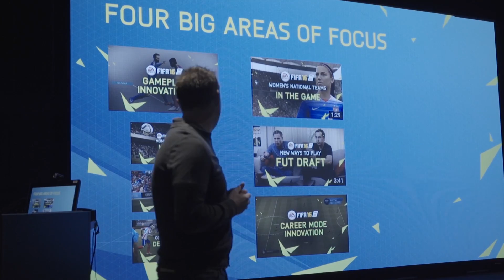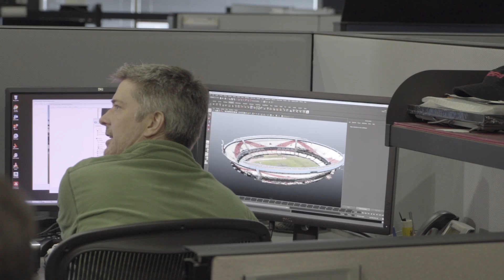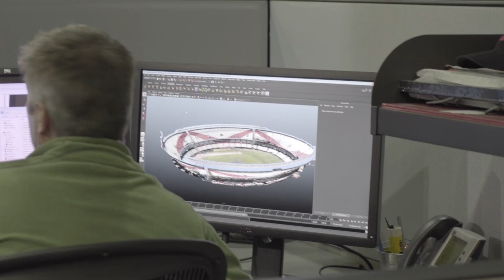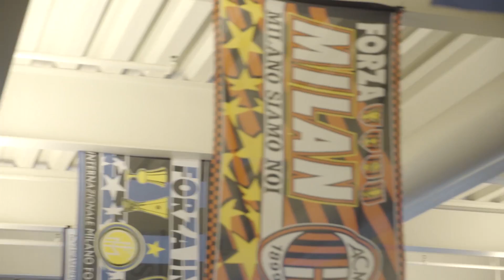EA Canada | Giorno #1 | Incontriamo gli sviluppatori di Fifa!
Siamo volati in Canada per una visita agli studi EA a Vancouver. Nel nostro primo giorno, oltre a provare nuovamente Fifa 16, abbiamo incontrato gli sviluppatori del gioco, scoprendo i segreti dei loro uffici!